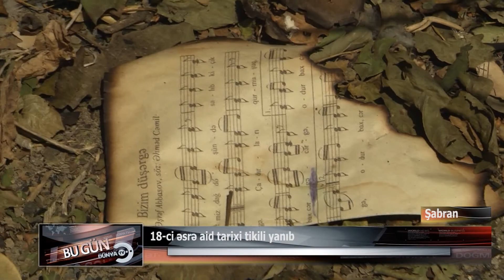Şabranda yanan evlər